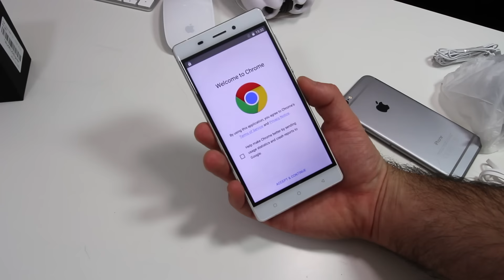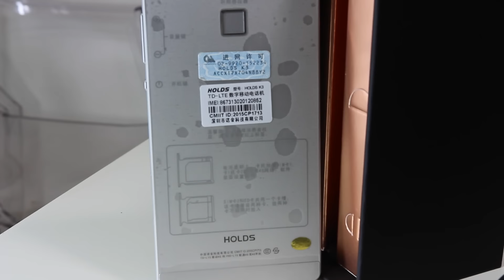Holds K3 Unboxing | O smartphone de 100€ direto da Espanha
⇩ Segue-nos⇩

Nós não reclamamos os direitos auditorias das músicas no em segundo plano no vídeo